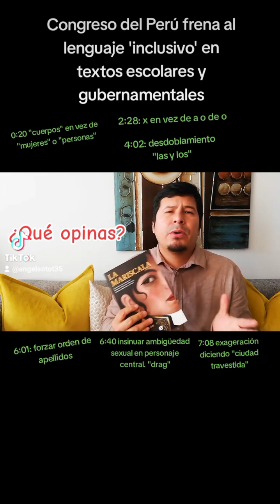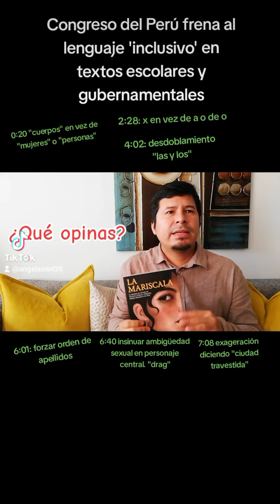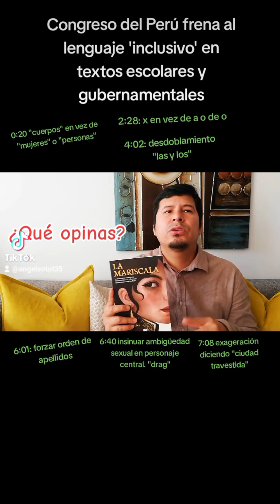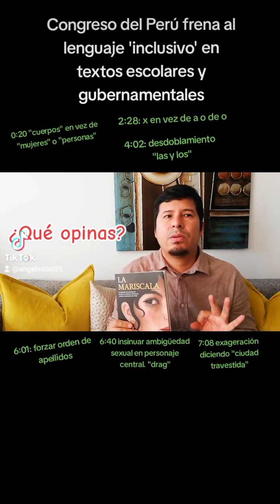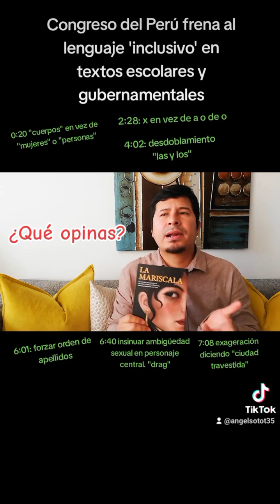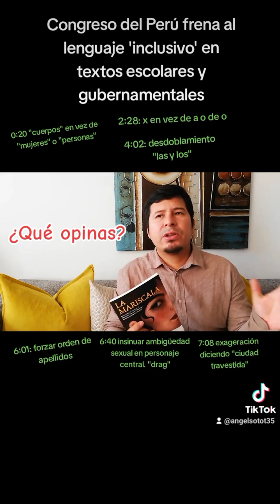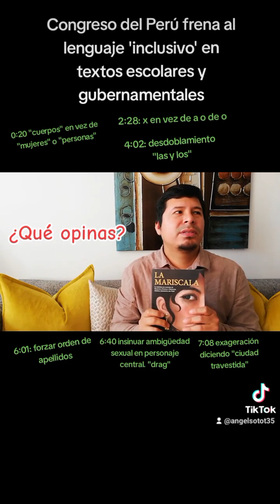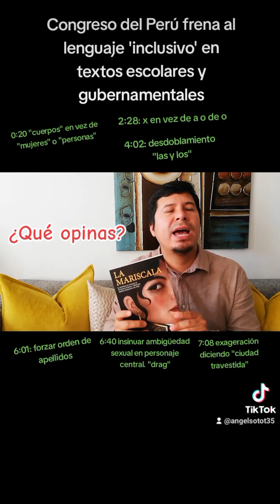A propósito del lenguaje "inclusivo" y el Congreso del Perú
En vista de que el pasado 14 de setiembre el pleno del congresodelperú aprobó la ley de uso apropiado del lenguaje así llamado "inclusivo", evitando el desdoblamiento innecesario en textos escolares y gubernamentales, recordé este libro de Claudia Nuñez, "La Mariscala", donde se puede encontrar varios patrones recurrentes que muestro a continuación, entre ellos el mentado desdoblamiento.

00:20 Decir "cuerpos" en lugar de "mujeres" o "personas"
02:28 Usar la letra x en vez de "a" o de "o
04:02 Desdoblamiento de género: "las y los", "peruanas y peruanos"
06:01 Forzar orden de apellidos: materno y paterno
06:40 Usar el anacronismo "drag" e insinuar ambigüedad sexual el personaje principal
07:08 Exageración llamando a Lima "la ciudad travestida"